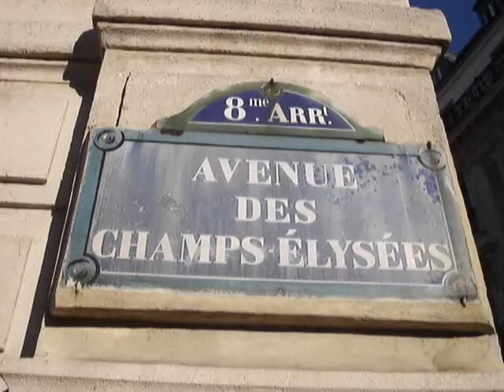22_Ela na Champs Elysees, przy Arc de Triomphe.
Nasz drugi dzien w Paryzu.  Sobota. 26. grudnia 2009

Łuk Triumfalny w Paryżu - Arc de Triomphe
wiecej na: